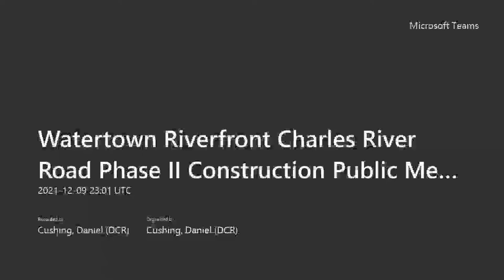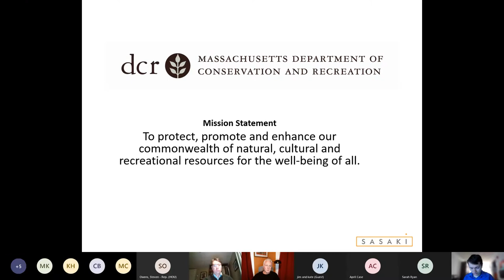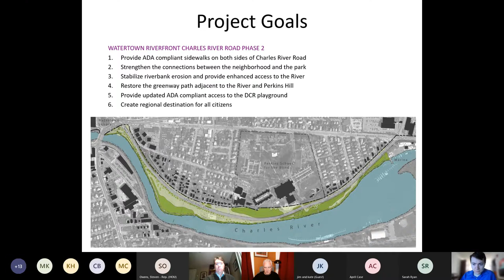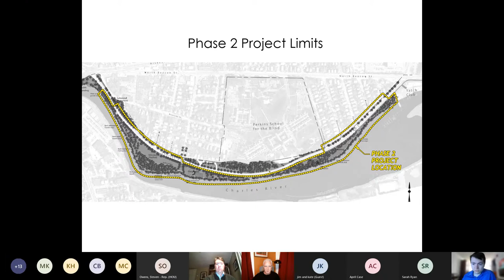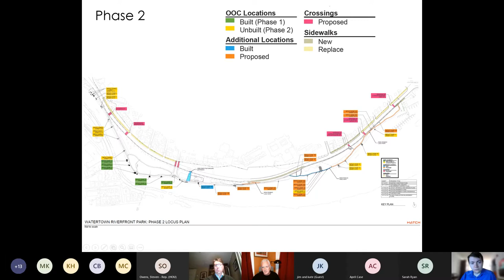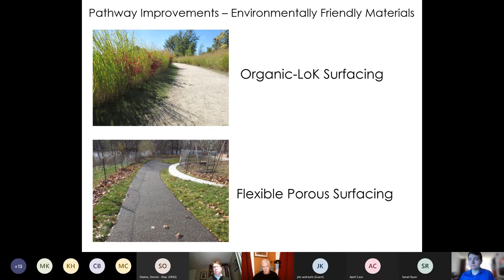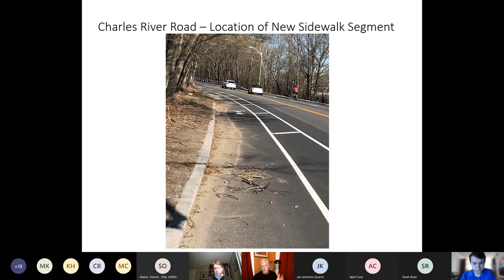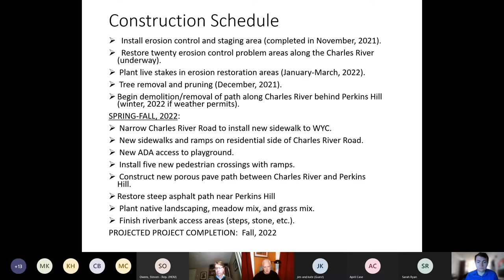Watertown Riverfront Charles River Road Phase II Construction Public Meeting